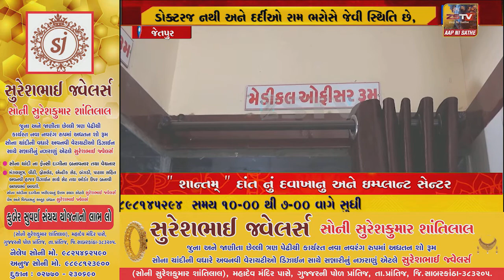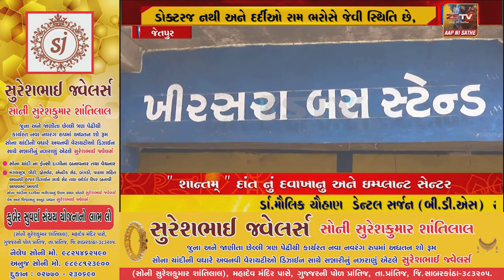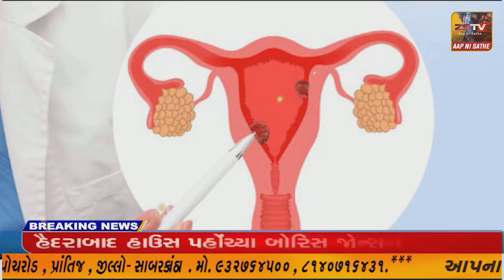જેતપુર તાલુકાના ખીરસરા ગામના PHC માં છેલ્લા 3 મહિના થયા ડોક્ટરજ નથી અને દર્દીઓ રામ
જેતપુર તાલુકાના ખીરસરા ગામના PHC માં છેલ્લા 3 મહિના થયા ડોક્ટરજ નથી અને દર્દીઓ રામ ભરોસે જેવી સ્થિતિ છે,